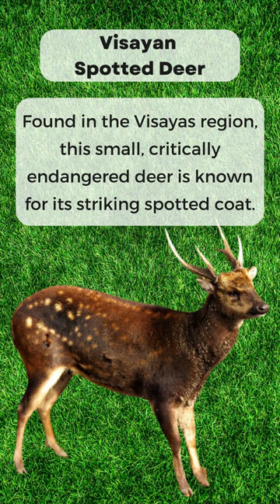"Remarkable Wildlife of the Philippines: Animal Species You Won't Find Anywhere Else"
Welcome to a wildlife adventure like no other! In this video, we'll delve into the enchanting world of the Philippines, a country known for its unique and exclusive animal species. The Philippines is a biodiversity hotspot that's home to remarkable creatures you won't find anywhere else on Earth.

🌴🐾 Explore the fascinating world of Philippine wildlife and discover the beauty of these endemic species. Join us as we take you on a virtual safari through the lush rainforests and remote islands that harbor these remarkable animals.

In this video, you'll learn about the conservation efforts dedicated to preserving these endangered species and the crucial role they play in the delicate balance of the ecosystem. We'll also shed light on the importance of protecting these unique creatures for future generations.

🦜 Don't miss the chance to witness the untamed beauty of the Philippines and get up close and personal with these captivating creatures.

🔍 Explore more about the Philippines' unique fauna:
      - Colugo: Flying Lemur
      - Tarsiers
      - Binturong: Palawan Bearcat
      - Visayan Spotted Deer
      - Bleeding-heart Dove
      - Philippine Tamaraw

🔗 Explore more about Philippine wildlife and conservation:
🌏 Biodiversity Conservation
🌿 Endemic Species
🌴 Wildlife Preservation
🌍 Environmental Conservation
🦢 Island Biodiversity
🦚 Rare Wildlife
🌱 Conservation Efforts
🦄 Remarkable Creatures

Join us on this incredible journey through the natural wonders of the Philippines and help us spread awareness about the importance of wildlife conservation.